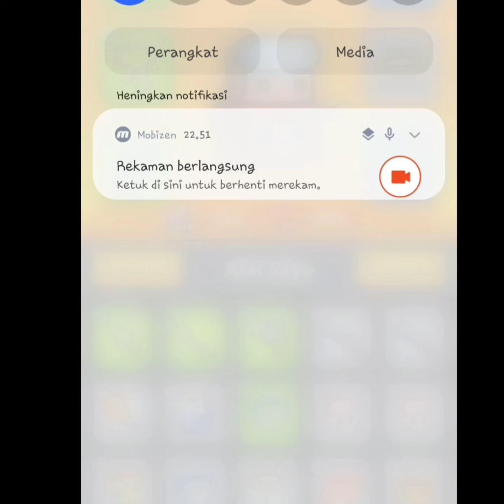SURVIVOR I.O bertahan 10 menit doank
game bertahan hidup dari Zombie